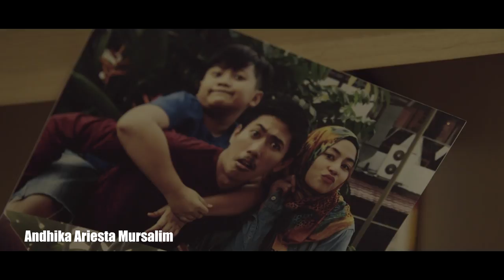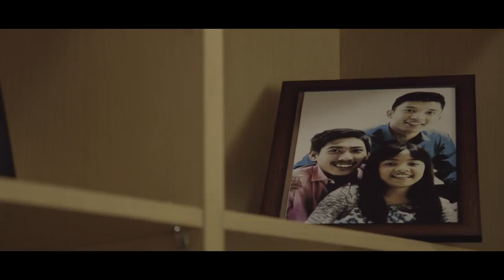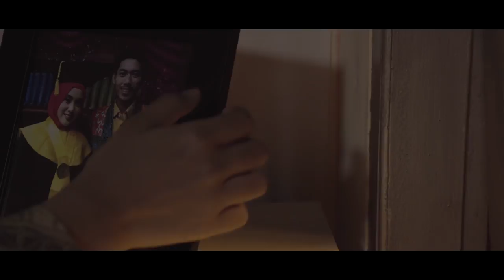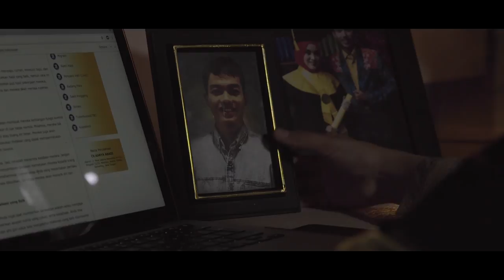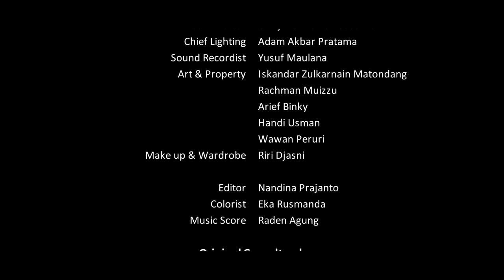RMFF - Aku Bersamamu - Nandina Prajanto